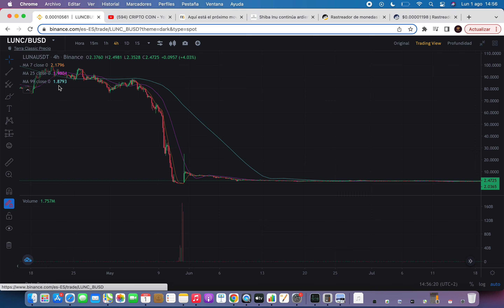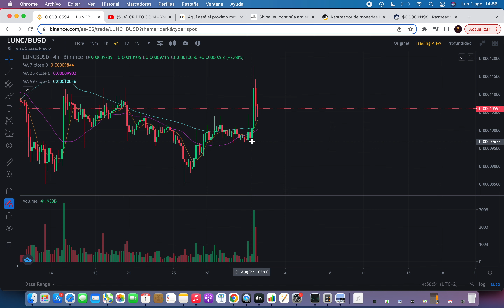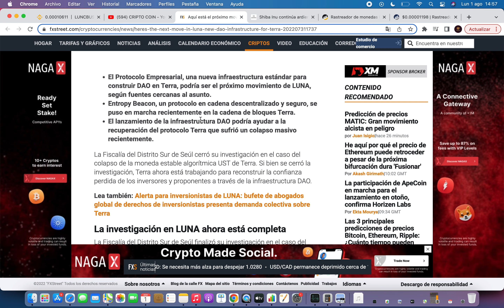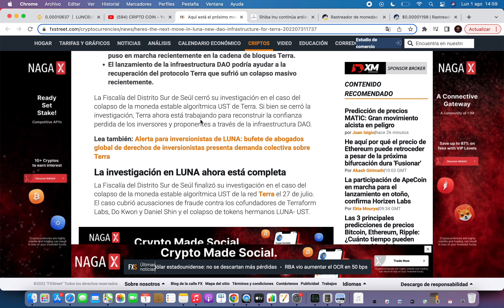+30% TERRA LUNA TO THE MOON 🔥NOTICIAS TERRA LUNA HOY🔥NOTICIAS TERRA LUNA CRYPTO ESPAÑOL